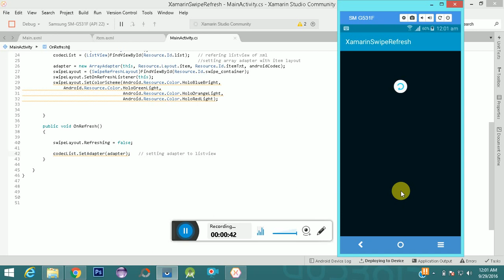Xamarin Swipe Refresh Layout Android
Video display the demo of android swipe refreshlayout in android application using xamarin.